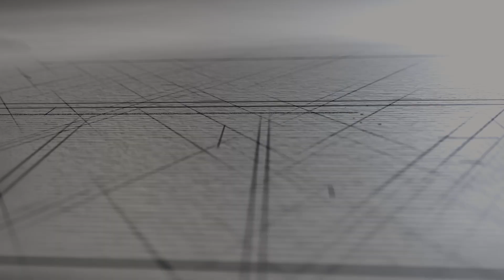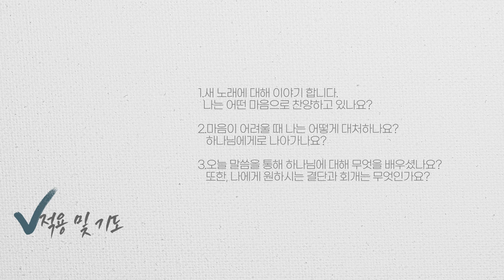데일리 지저스 | 시편 96 - 103장 | 성경버전_새번역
1. 인트로 - 0:00
2. 바이블 리딩 - 01:05
3. 적용 및 기도 - 14:38